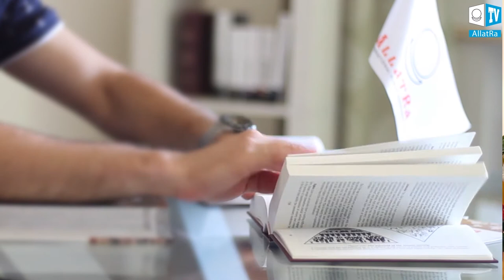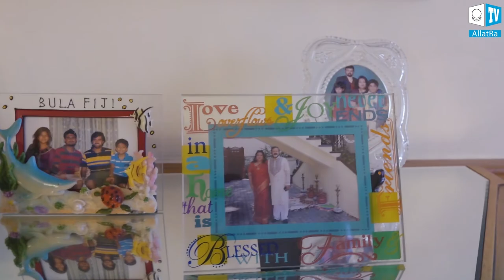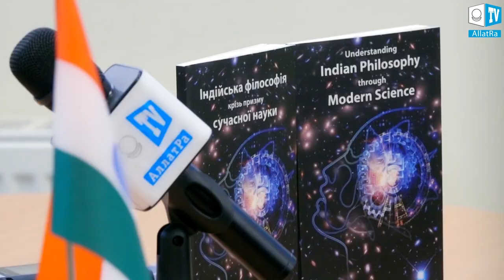"Kindness is the Most Important Virtue" Mrs. Anamika Bharti, Art Historian, Diplomat. Interview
Today we are honored to have a sincere conversation with Mrs. Anamika Bharti, Spouse of H.E. Mrs. Manoj Kumar Bharti, Ambassador of India to Ukraine. Ms. Bharti, as an art historian and diplomat with experience of living in seven countries, shared with the ALLATRA TV pearls of inspirational Indian wisdom, the meaning of symbols and signs in art and architecture, as well as a deep understanding of common universal grains that unite people around the world.

"To grow as a society, to grow as a person, we should not look into differences, but we should look into similarities", - Mrs. Bharti emphasized. The collective of ALLATRA TV expresses gratitude to Mrs. Anamika Bharti and all her helpers and friends for the warm welcome at the residence and for the deep, interesting communication!

Within the framework of the "UNIVERSAL GRAIN" project, ALLATRA TV had an interesting conversation about Indian philosophy, science and the spiritual values of society with H.E. Mr. Manoj Kumar Bharti, Ambassador of India to Ukraine:

Thousands of people from different countries of the world take part in "THE UNIVERSAL GRAIN" project of ALLATRA International Public Movement. An explanatory video of “THE UNIVERSAL GRAIN” project:

"God is One. ALLATRA unites"- unifying video, showing that people of different cultures, ages, nationalities, from all over the world share common humane values and understandings: